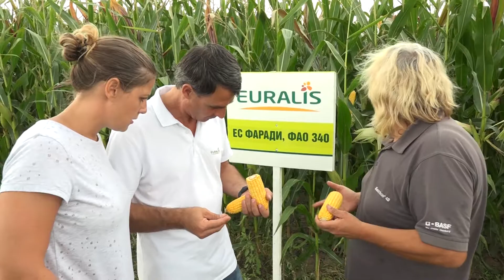ЕС ФАРАДИ - висока производителност и стабилност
Добивът остава приоритет за фермерите, затова и все повече се търсят стабилни хибриди, които да поддържат високата си производителност, дори и при неблагоприятни условия.
И тук идва на помощ качествената генетика.
ВИСОК ДОБИВ, СТАБИЛНОСТ и БЪРЗО ОТДАВАНЕ НА ВЛАГА са едни от силните страни на ЕС ФАРАДИ -  царевица от второ поколение Tropical Dent.

Всички най-важни критерии за селекция са комбинирани в този продукт, чийто семена тази година ще са третирани с биостимулант Оптикоут (цинк и манган, комбинирани с екстракт от протеит от Триходерма)